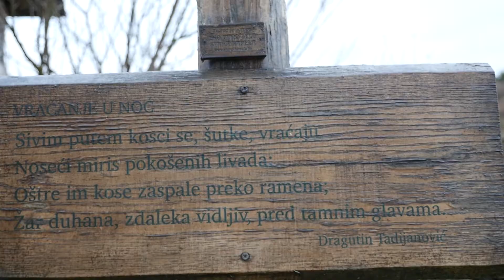SPOT - Ivana i Josip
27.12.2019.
Pjesma: Tarapana Band - Vidim te u bijelom